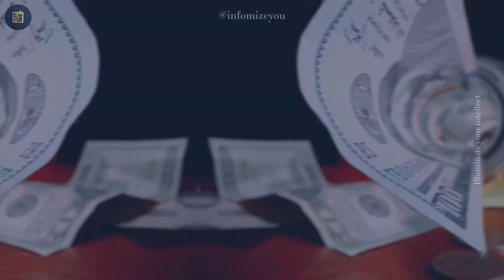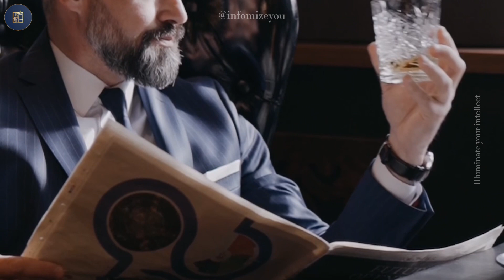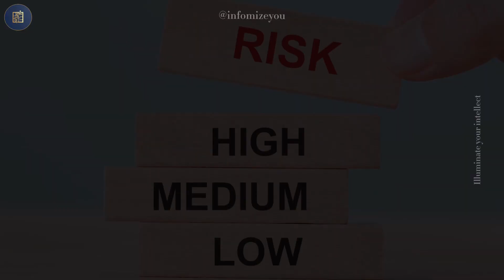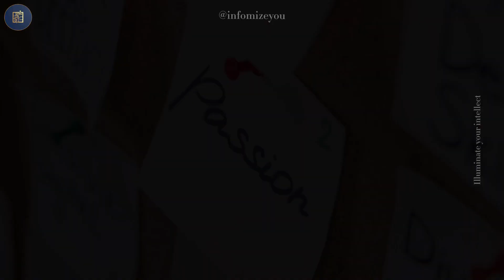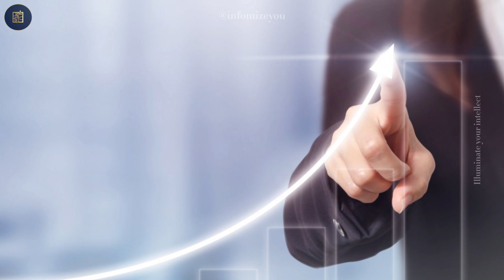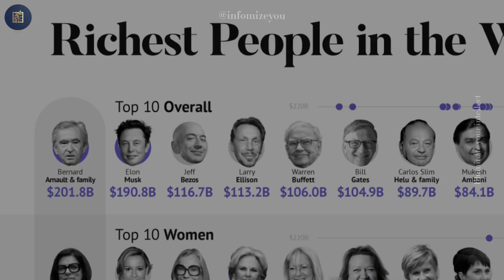6 “EASIEST” Secrets for Entrepreneurial Success You Probably Didn’t Expect.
In this video, we explore how people who have done well reach their aims. We made it easy to understand, so people all over the world can watch. You'll learn from what they did, like changing mistakes into steps forward and dealing with challenges. We also give advice about finding what you enjoy and making a good impact.

Get ready for interesting stories and ideas that can help you do well too💸